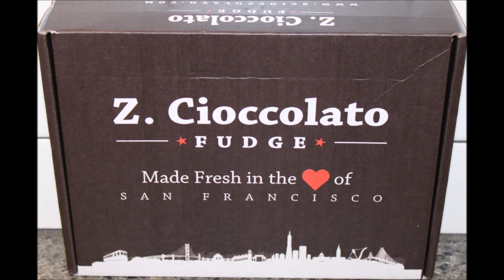Z. Cioccolato Fudge - 9 Flavors including Special Valentine’s Day Flavors!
This is a taste test/review of Z. Cioccolato Fudge in NINE flavors including Caramel Pecan Cheesecake, Milk Chocolate, Dark Chocolate, Black Panther, Chocolate Cheesecake Swirl, Cherries Jubilee, Dark Cabernet Swirl, Chocolate Strawberry and Mint Chocolate Swirl. Thank you to Hope for the gift card!!
* Caramel Pecan Cheesecake - We introduce a layer of Dark Chocolate Fudge to our creamy Cheesecake Fudge.  Mixed into it all is pecans and caramel to create a turtle topped dream.
* Milk Chocolate - No gimmicks, no drizzles and no nonsense. Silky and elegant, the way classic milk chocolate fudge should be.
* Dark Chocolate - Consider yourself more of a traditionalist? Look no further than our dark chocolate fudge. Smooth and delicious fudge with rich dark chocolate taste.
* Black Panther - Black Panther fudge is one of our most popular flavors!  Who could disagree as we layer Milk Chocolate, Dark Chocolate, and Peanut Butter fudge?  We hope you don't mind we've included caramel and a hint of sea salt to create treat no one can put down.
* Chocolate Cheesecake Swirl - Our yummy Cheesecake Fudge gets an extra swirl of dark chocolate.  Don't worry about baking when you can just share!
* Mint Chocolate Swirl - Our Vanilla Fudge is swirled with mint extract and perfectly complimented by our creamy Dark Chocolate Fudge.
* Cherries Jubilee
* Dark Cabernet Swirl
* Chocolate Strawberry